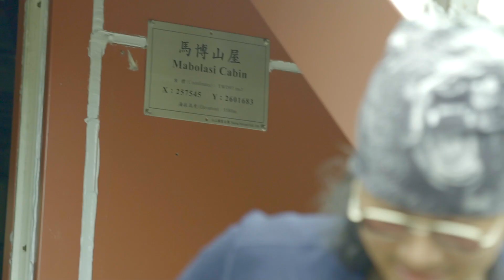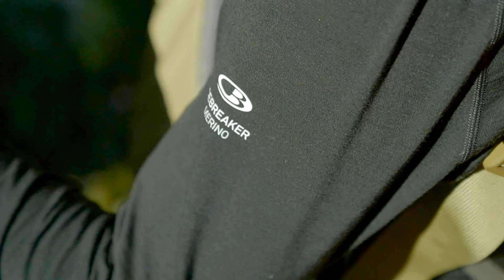墾趣 x icebreaker 前進台灣四大障礙路線之一：馬博橫斷